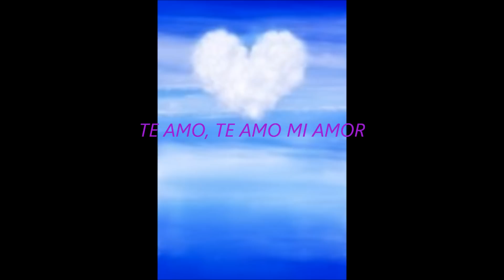QUEC NO TE QUIERO...?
AUTO; JESSE ARMENTA